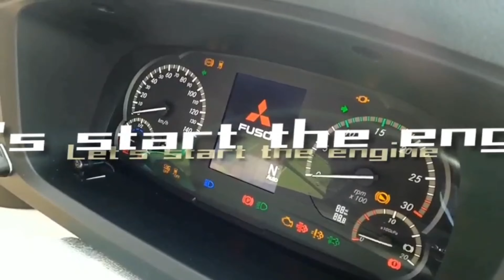３４【ハイシーズンの近況報告】キャプテンからのお願い？！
温泉って本当にすごい！！疲れ取れるわ、肌の調子もええわ、おかげさまでご機嫌なキャプテンです☺︎
この１ヶ月、本当にあっという間でした。充実してました！
おやすみの日の開放感もひとしおです。笑
当たり前に仕事ができることは、当たり前じゃない。毎日のお仕事を大切に、一日一日を大切に、したいですね。

◉帝産観光バスでは、オリジナルツアー『ハッピーツアー』を企画しています。
神戸支店も過去に何度か催行していて…！
自分たちで言うのもなんですが、、大好評いただいております！
今後も定期的に、企画・募集してまいりますのでおたのしみに。

◉コミュニティ欄でハッピーツアーの連動企画を実施中です！
もし日帰りバスツアーに参加するならどんな内容がいいですか？という質問をしています。ぜひまだの方は、選択肢から選んでお答えください。
このアンケートも参考に今後のツアーを考えていきます！
お客様目線の楽しい発想で、コメントもいただけると嬉しいです。
下記URLにアクセスしてみてください！

皆様のご乗車お待ちしております。

◉コメント欄にて『ユーチュー部に質問』をお待ちしております。

『「ユーチュー部に質問」
　例）いちばんすきな観光地をおしえて
　おところ・お名前　(匿住所・ユーチュー部ネーム可)』

という風にコメントいただければ、まとめてお答えします！
お答えしかねる案件もあるかと思いますが、あしからず！
質問がイマイチ浮かばない、なんて方も、何かしら絞り出してください！！笑
（それ以外の感想コメントなども全て読ませていただいております！日々感謝！）

定期投稿は毎週金曜日を予定しています。
当チャンネルの『コミュニティ』にて随時、情報公開してまいります！